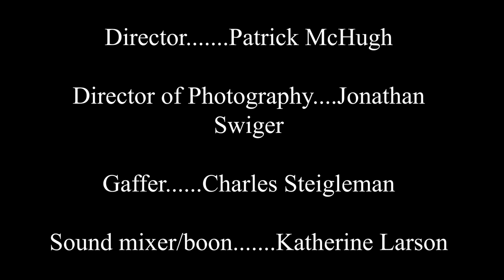Cycle Two- The Interviewee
A Liberty University film by students
Producer/AD Lauren Moore
Director Patrick McHugh
Director of Photography Jonathan Swiger
Gaffer Charles Steigleman
Sound designer/boom Katherine Larson